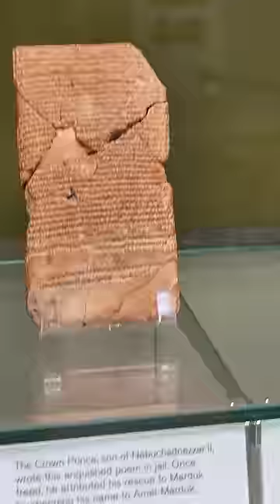They Found Evidence THEN HID IT, now it has come to light the Sumerian Origins of the Flood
Check out the Full Podcast Series, see dedicated playlist for WEEKLY podcast.